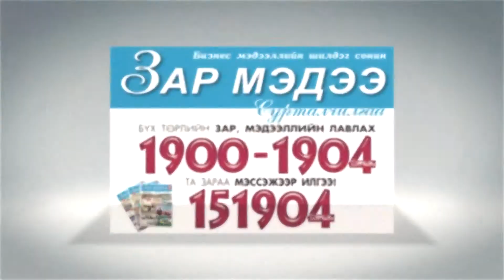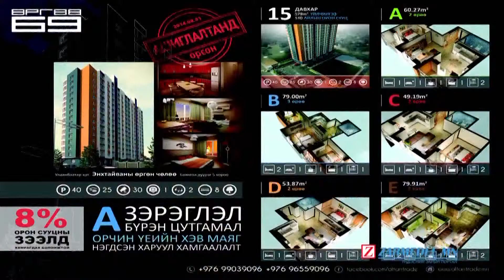ZARMEDEE, ЗАР МЭДЭЭ СОНИН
"Зар мэдээ" сонин нь анх 1996 онд үүсгэн байгуулагдсан бөгөөд өдгөө 21 дэхь жилдээ тасралтгүй үйл ажиллагаагаа явуулсаар ирлээ. "Зар мэдээ" сонин 7 хоног бүрийн Мягмар, Баасан гарагуудад хэвлэгдэн гардаг.
19001904 утас руу залгаж бүх төрлийн зар сурталчилгааг асуухаас гадна та өөрийн зараа мөн өгч болно. Таны өгсөн зар "Зар мэдээ" сонинд нийтлэгдэнэ. Манай вэб болон сошил сувгууд